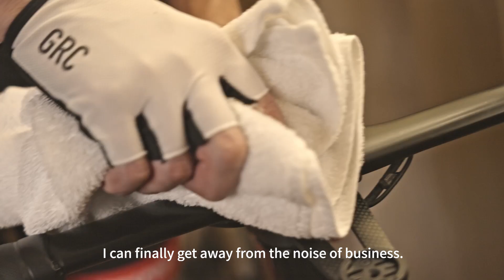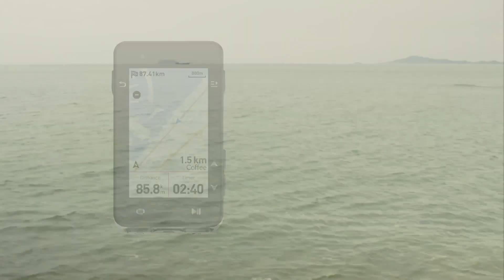iGPSPORT｜iGS630 - Because I deserve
After a long day work, as a man and a father.
I can finally get away from the noise of business.
That’s the time for myself.
The time of freedom.
Like maintain your bike, or go out for a ride with friends.
Enjoy brunch on weekend morning with nothing but bike to talk about.
To me that’s a recovery from the exhausting daily work.
So I want it perfect.
Perfect bike, perfect ride, and of course, perfect head unit.
And that is why I use iGS630.
It last longer than you expect.
Graphic chart is easy to read while you are doing high intense interval.
A big screen with built-in map, you can easily do your recon before the travel.
To me, it is just perfect.
And I believe
We all deserve the perfect.

The new iGS630 GPS cycling computer has a 2.8-inch colorscreen, 8GB of memory, and a built-in offline map. Receiving data from the world's five major satellite systems, the iGS630 is able to find your position faster and more accurately. The new dynamic data display page, with a simple and easy-to-use APP, allows for a rich and diverse cycling experience.